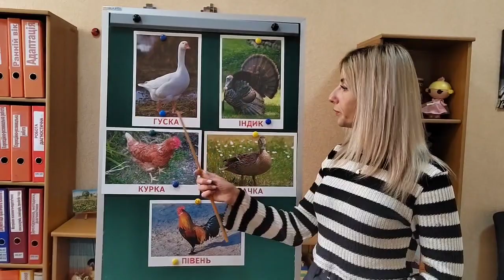04.11.2022 Заняття в ZOOM. Дитина у соціумі + Мовлення дитини. "На бабусіному подвір'ї". Ст.гр.